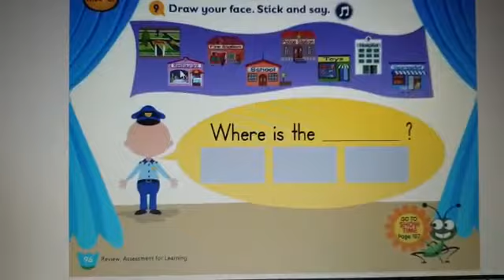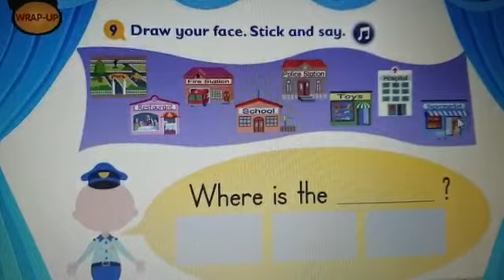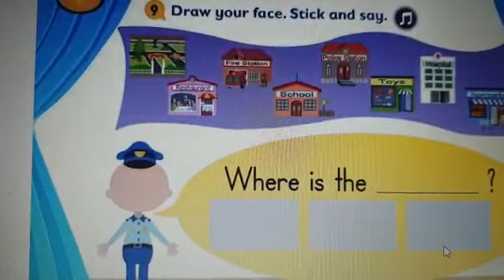KG2: Big Fun: Unit 8: Page 96 (Mrs. Fatima) (June 24)